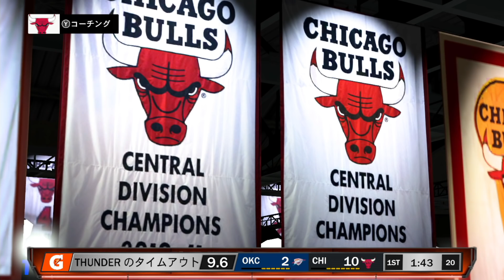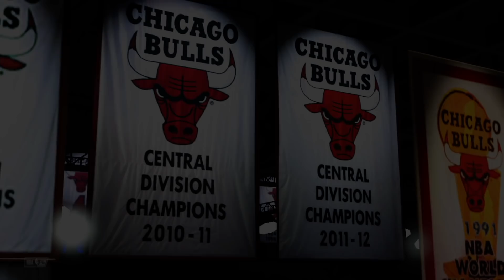【NBA 2K21×有吉ぃぃ③】高難易度アリウープ成功！？更に有吉×マイケル・ジョーダンの神プレイ連発で遂に初勝利！？【有吉ぃぃeeeee！】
有吉・タカ・ハナコの５人で最後の闘いに挑む！
シュートを覚えたばかりの有吉が神プレイ連発で遂にチーム有吉ぃぃ初勝利！？

地上波放送ではカットしてしまった出演者のゲームプレイ映像をほぼノーカットでお届け！

【有吉ぃぃ✖️フォトナ①】茂出木シェフ・シソンヌ長谷川・みちょぱ参戦！いきなりビクロイなるか！？

【FIFA21✖️有吉ぃぃ①】番組史上ベストメンバー集結！？元日本代表・佐藤寿人の活躍から目が離せない・・・！

テレビ東京にて毎週日曜よる１０時から放送中！
ゲスト：ハナコ・池田美優

公式アカウント（＠ariyoshieeeee_tx）

2K, the 2K logo, and Take-Two Interactive Software are all trademarks and/or registered trademarks of Take-Two Interactive Software, Inc. The NBA and NBA member team identifications are the intellectual property of NBA Properties, Inc. and the respective NBA member teams. Officially licensed product of the National Basketball Players Association.